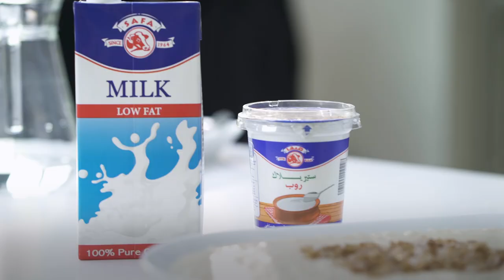Taste of Tradition - Saudi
Here’s another lovely recipe from our traditional treasure trove!